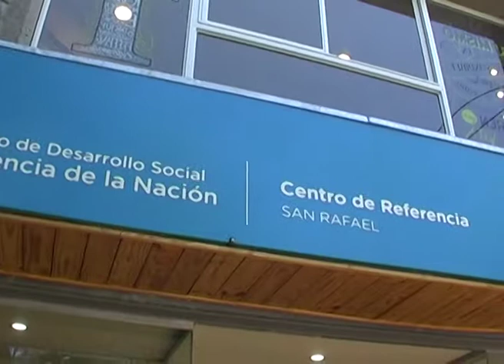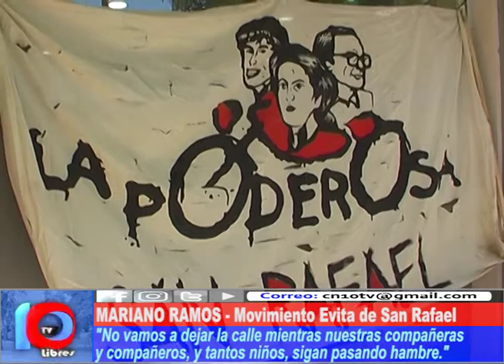ANGUSTIOSA EXIGENCIA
Mariano Ramos, integrante del Movimiento Evita San Rafael se manifestó acerca de la olla popular realizada en nuestra ciudad, en el marco de la convocatoria nacional por Tierra, Techo y Trabajo.